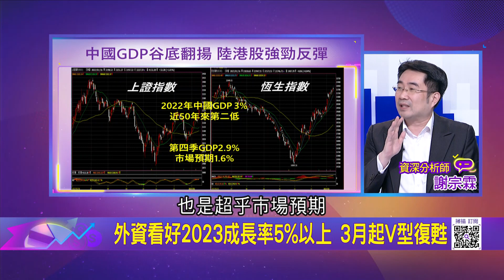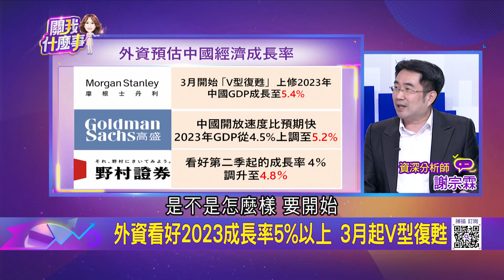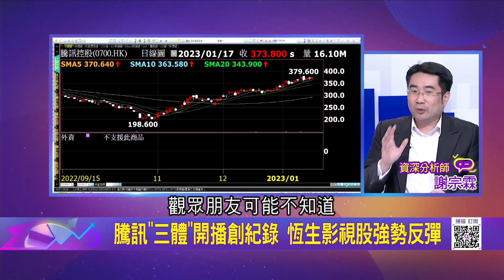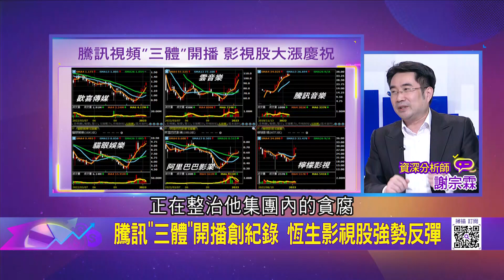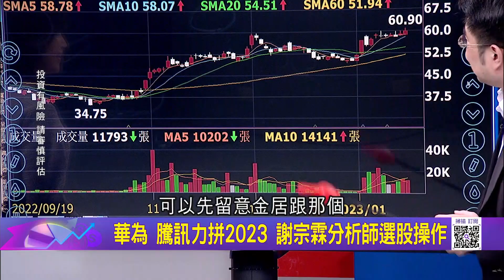2022中國經濟成長率3% 驚!官方目標幾近"腰斬" 外資看好2023成長率5%以上3月翻倍 騰訊"三體"開播創紀錄 恆生影視股強勢反彈｜陳斐娟 主持｜20230118｜關我什麼事 feat.謝宗霖